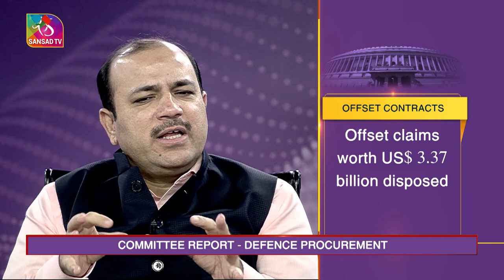Committee Report : Defence Procurement in India | 12 May, 2022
The Standing Committee on Defence presented the Twenty-eighth Report on Demands for Grants of the Ministry of Defence for the year 2022-23 on ‘Capital Outlay on Defence Services, Procurement Policy, Defence Planning . The policy for procurement of Defence equipment for the Armed Forces aims to ensure timely procurement of military equipment, systems and platforms as required by the Armed Forces in terms of performance capabilities and quality standards, through optimum utilisation of allocated budgetary resources. The policy also seeks to ensure that the highest degree of probity, public accountability, transparency, fair competition and level-playing field are achieved in the process of procurement.

Anchor & Producer: Kriti Mishra
Video Editor- Chandan

Guests:
1-Kunwar Danish Ali, MP Lok Sabha BSP
2-Lt Gen (Retd.) Sanjay Kulkarni, Defence Expert
3-Mukesh Bhargava, Chairman, Defence Innovators Industry Association